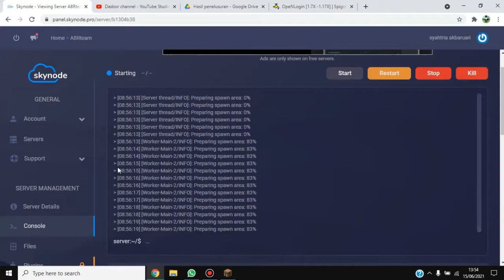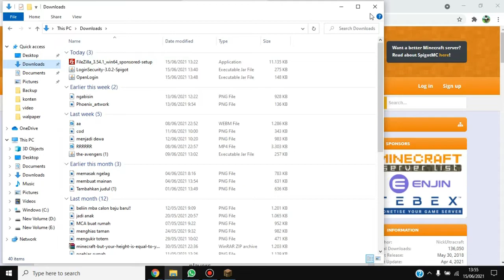cara membuat fitur login di server minecraft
jadi di video kaloi ini kita kan memberi tutorial cara membuat fitur login di minecraft multiplayer atau minecraft server